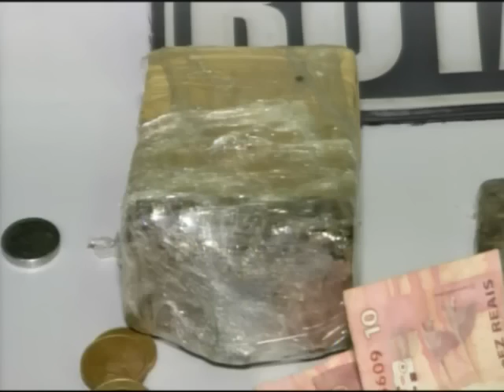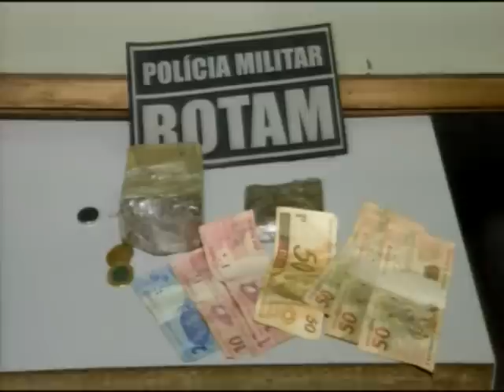Deficiente é preso em flagrante por trafico de drogas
o preso já tinha antecedentes criminais.